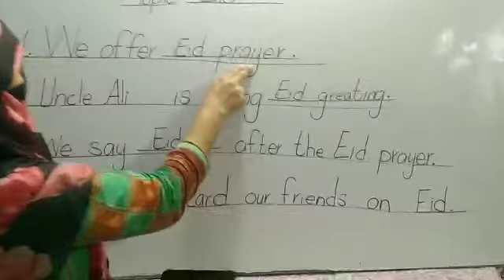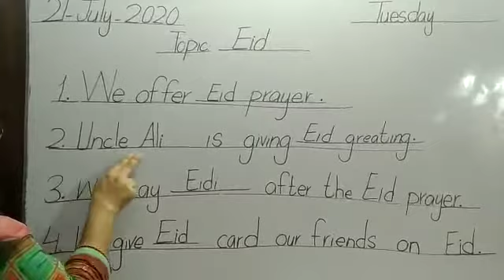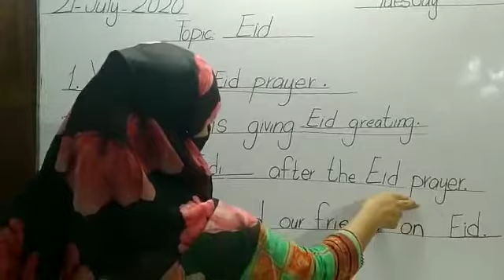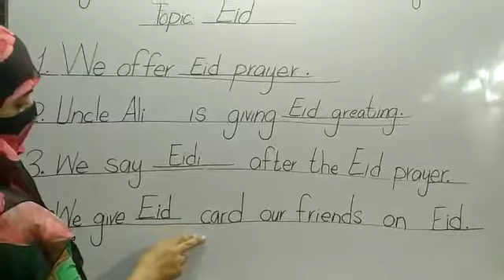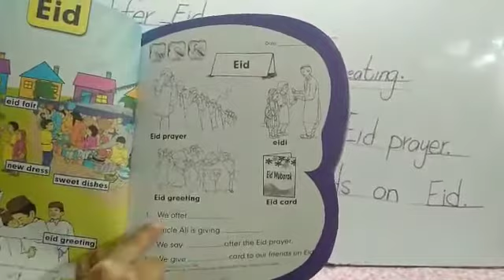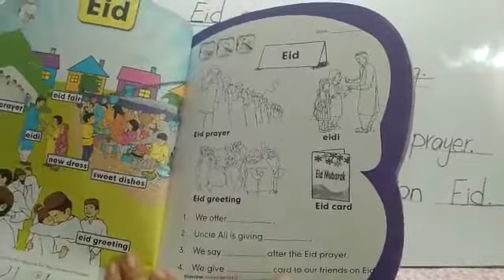English lesson, fill in the blanks, page no 31, pre year 3